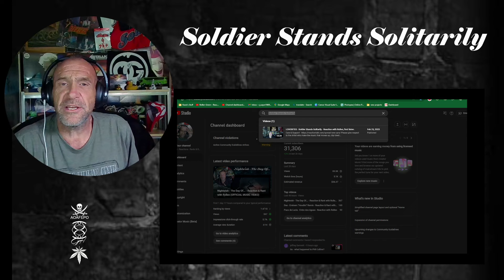LOVEBITES / Soldier Stands Solitarily - Reaction with Rollen ("Memorial For The Warrior Souls")